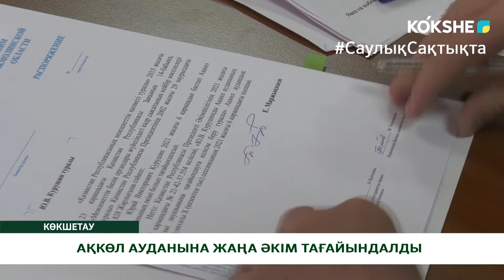АҚКӨЛ АУДАНЫНА ЖАҢА ӘКІМ ТАҒАЙЫНДАЛДЫ